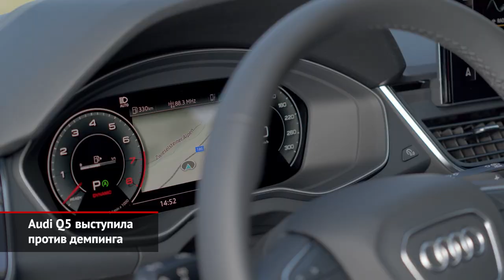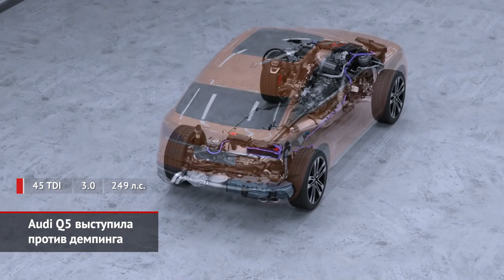Audi Q5 Sportback против демпинга. Mini и цены. Lada Granta ускорилась и поумнела | Новости №1509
Полгода назад марка Audi расширила семейство Q5 купеобразным Спортбеком. У этой версии покатая крыша и уменьшенный багажник, но по остальным параметрам кросс-купе полностью повторяет исходный кроссовер. Теперь стало известно, что за стильный силуэт будут просить 360 000 ₽ доплаты, а самый недорогой вариант планируют отдавать за неполных 5 млн ₽. К бензиновому турбомотору 2.0 TSI прилагаются семиступенчатый «преселектив» и фирменная система полного привода quattro ultra с двумя многодисковыми муфтами. А вот дизель 3.0 ЕВШ подразумевает наличие восьмидиапазонного «автомата» и постоянного полного привода с дифференциалом Torsen.

Ещё одна рыночная новинка — рестайлинговые хэтчбеки Mini. Напомним, что обновление ограничилось лишь сменой обоих бамперов да внедрением диодной оптики. В салоне под замену пошли дефлекторы вентиляции, селектор коробки и руль. Зато цена выросла всего на 40 000 ₽! Базовая трёхдверка теперь стоит 2,2 млн ₽, а пятидверка обойдётся на 60 тысяч дороже. Доплачивать за роботизированную коробку не придётся — она стоит столько же, что «механика».

АвтоВАЗ начал торговать Грантами, у которых под капотом стоит 90-сильный восьмиклапанник вместо агрегата на 87 сил. Притом важно, что смена двигателя никак не повлияла на цену вазовского бестселлера! С новым движком Гранта стала быстрее, экономичнее и удобнее для водителя, ведь 80% крутящего момента доступны уже при 1000 об/мин. Ещё один плюс — клапанные зазоры, что держатся вплоть до 90 000 км пробега. Параллельная новость — появление штатной телематики Lada Connect за 12 000 ₽. Она позволяет удаленно управлять некоторыми функциями автомобиля, а также контролировать его состояние.